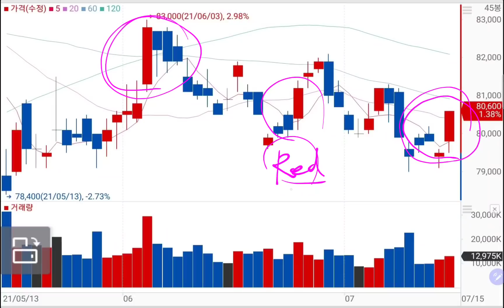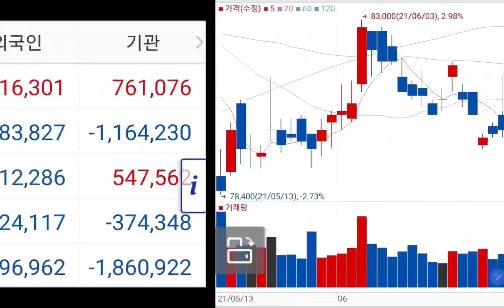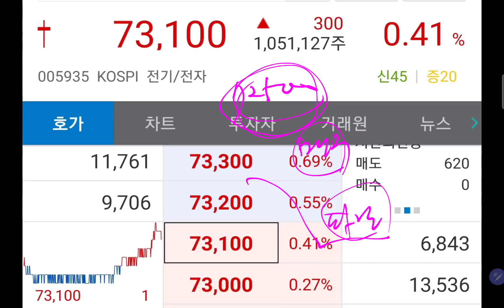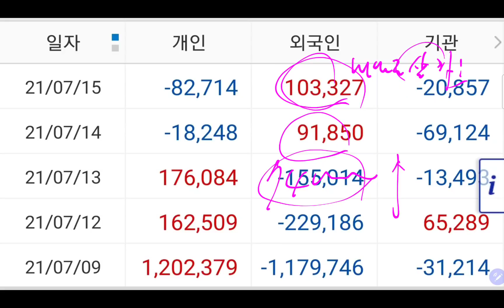삼성전자 주가결과 "삼전 대폭등!! 천백전자다!!" 외인들 몰려온다!!